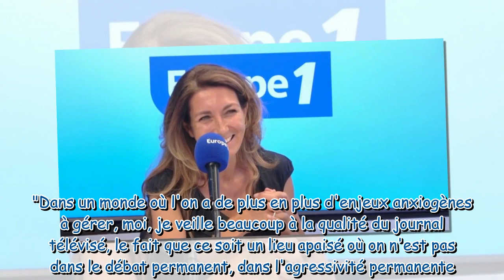C’est bien d’être copié Anne Claire Coudray adresse un petit tacle au nouveau plateau du JT de F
"C’est bien d’être copié" : Anne-Claire Coudray adresse un petit tacle au nouveau plateau du JT de France 2